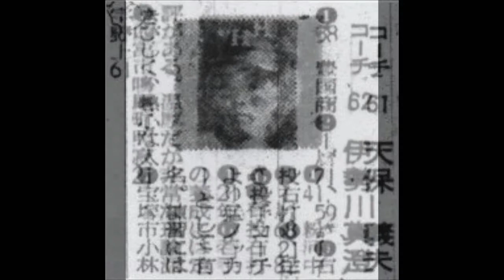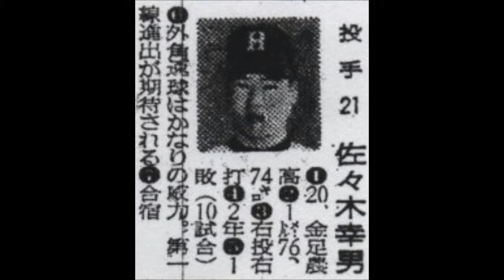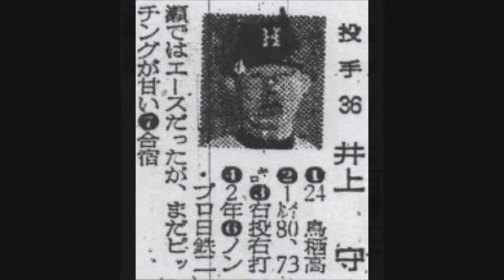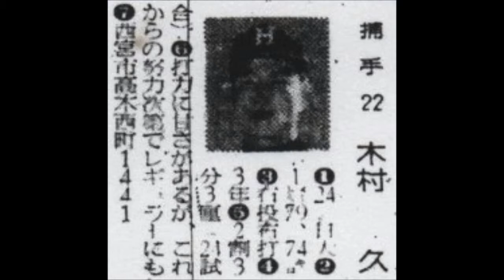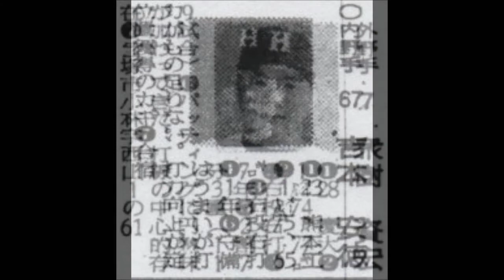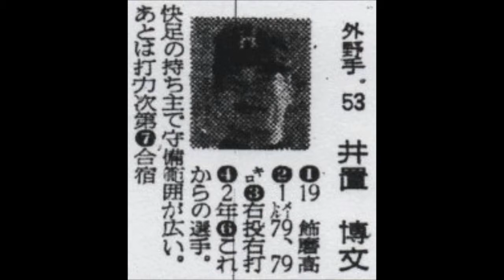1963年 阪急ブレーブス【選手名鑑】